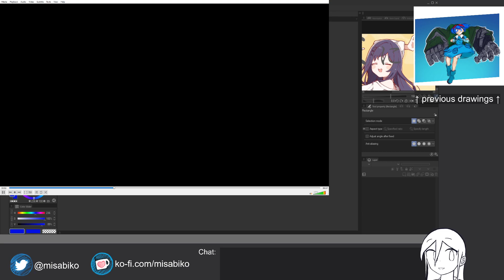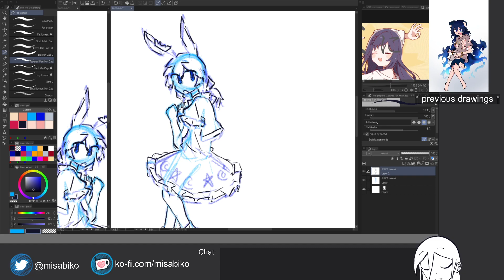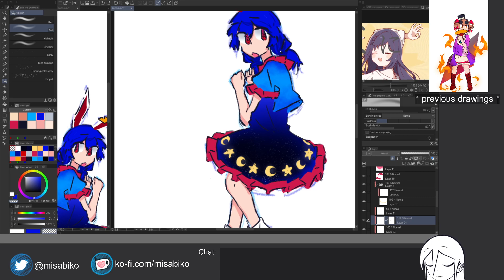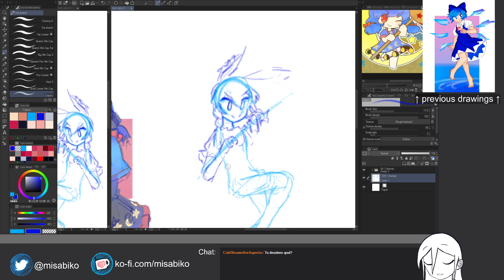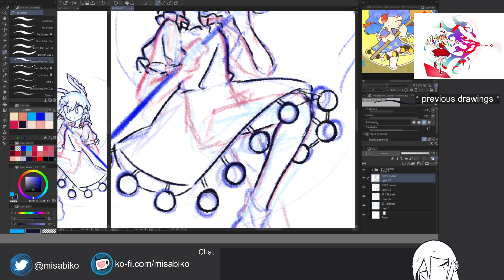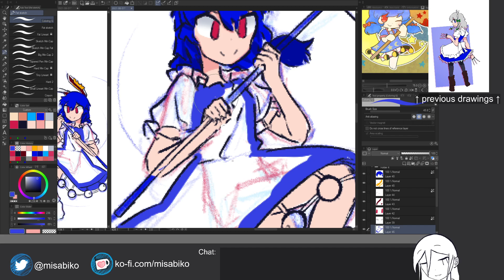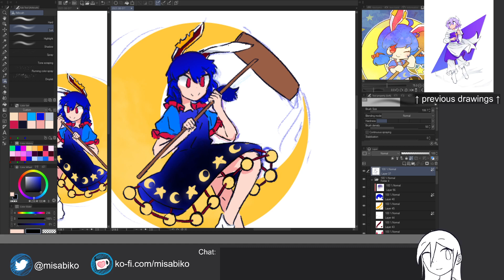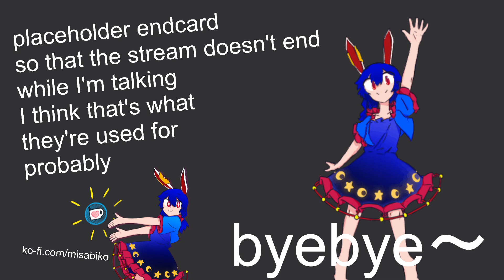drawing practice [Archive 2021/08/01]